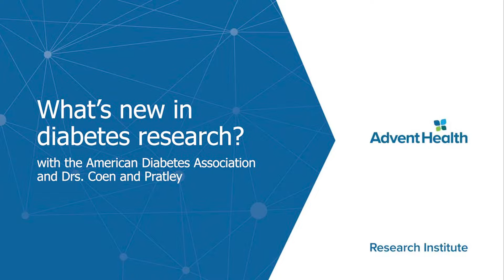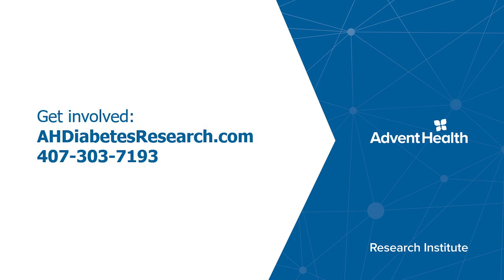What's new in Diabetes Research?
With the American Association Diabetes and Drs  Coen & Pratley